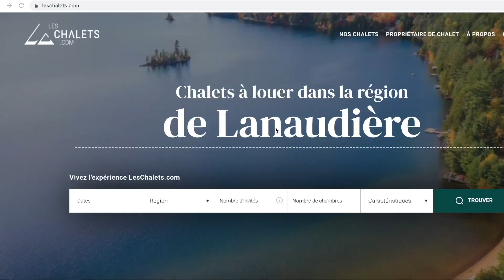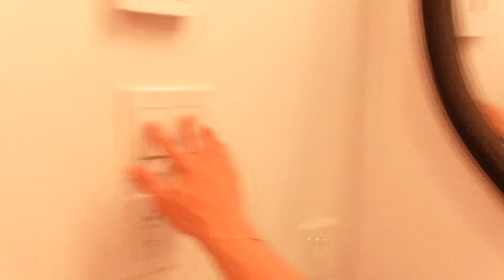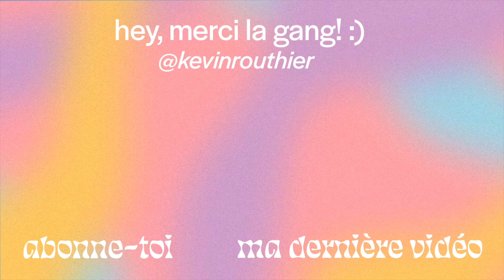Premier événement d'influence & séjour en chalet avec Chloé!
What’s up la gang! Je vous amène dans mon premier événement en marketing d'influence pour l'agence où je fais mon stage (Haute Influence). Je vais aussi passer un séjour en chalet pour créer du contenu avec l'agence avec Chloé!💛

Kevin -xx-